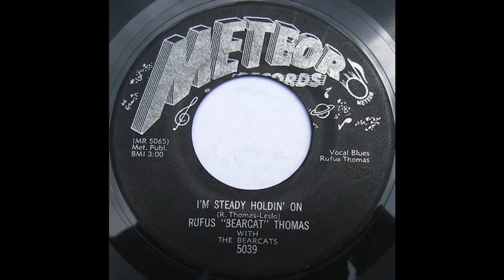Rufus Thomas w/ The Bearcats I'm Steady Holdin' On (1956)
Composed by Lesla & Thomas

Rufus Thomas, Jr.:Vocals

Willie Dee:Trumpet

Harvey Simpson & prob. Evelyn Young:Tenor Saxes

Poss. Billy Morrow:Piano

Jeff Grayer:Drums

Recorded in Memphis, TN. 1956

Originally issued on the 1957 single (Meteor 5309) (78 & 45 RPM)

This recording taken from the 1999 album "Juke Joint Blues 1950's-1960's" (P-Vine/Blues Interactions, Inc. PCD-3058) (CD)